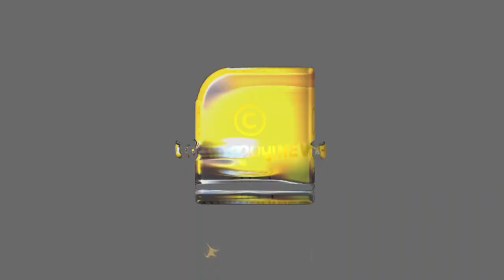എത്ര മുസ്ലീമിനോട് കേന്ദ്രം ഉപ്പൂപ്പാന്റെ കിണ്ടി ചോദിച്ചു..?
എത്ര മുസ്ലീമിനോട് കേന്ദ്രം ഉപ്പൂപ്പാന്റെ കിണ്ടി ചോദിച്ചു..? രാജ്യം വീണ്ടും വിഭജിക്കാൻ ശ്രമിച്ചവരുടെ  തകർന്നു വീണ കള്ളങ്ങൾ..!!